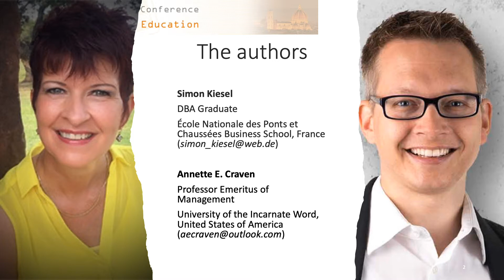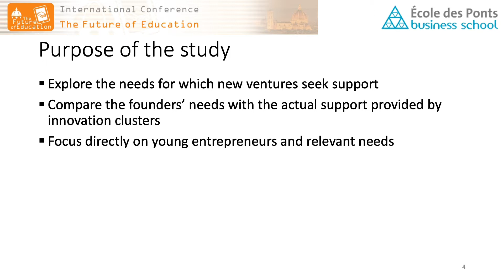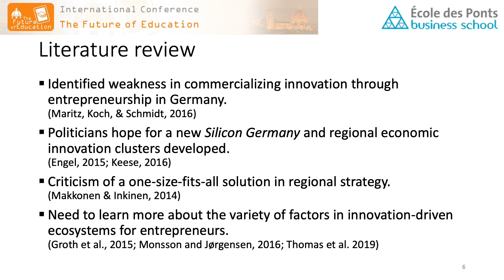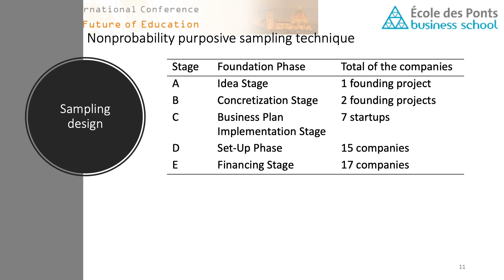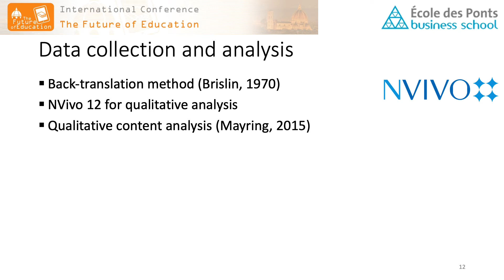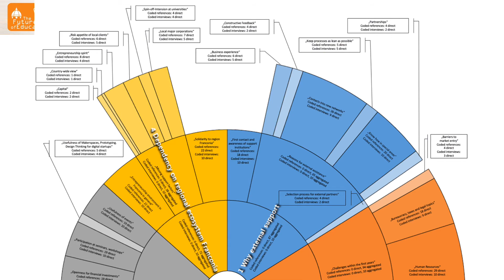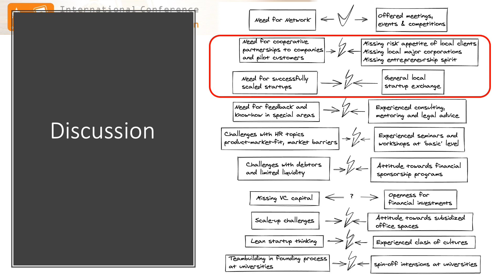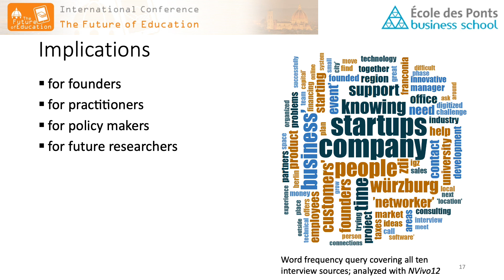A Critical Evaluation of Generating Digital Entrepreneurship in Innovation Clusters of [...]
The paper "A Critical Evaluation of Generating Digital Entrepreneurship in Innovation Clusters of Franconia: An Embedded Case Study" was presented in the framework of the 11th edition of the International Conference "The Future of Education" held on 01 - 02 July 2021